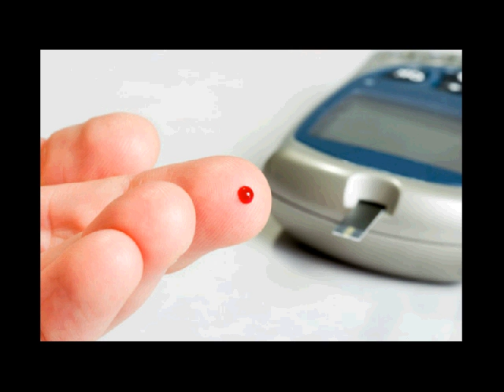jurnal diabetes melitus